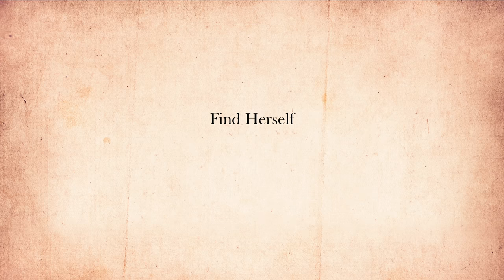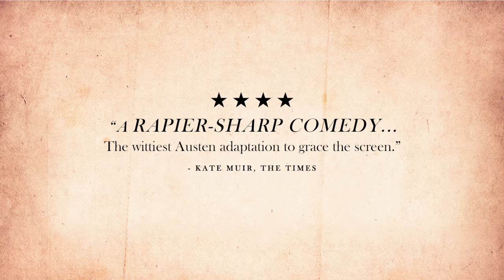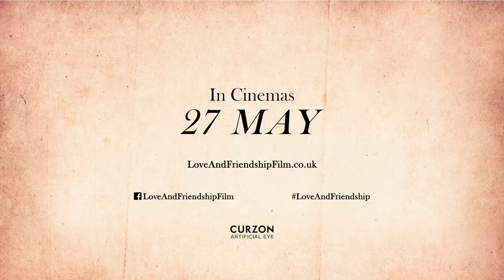Love & Friendship (2016 Film) - Official HD Movie Trailer (UK)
Set in England in the 1790s, Susan Vernon is determined to find a husband for her daughter - and for herself. Based on an early unpublished novella by Jane Austen, Love & Friendship stars Kate Beckinsale, Choe Sevigny, Xavier Samuel, Emma Greenwell, Jemma Redgrave, James Fleet, and Stephen Fry.